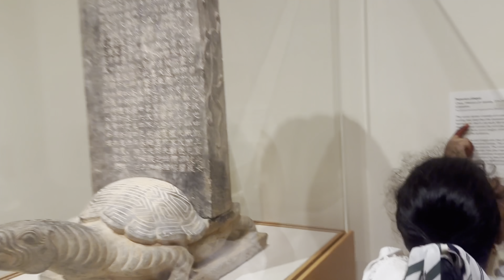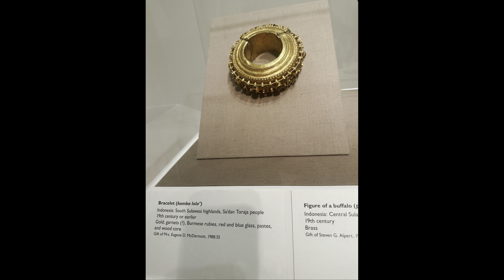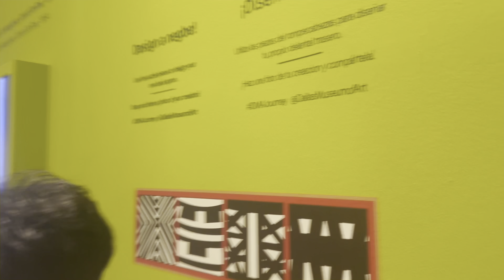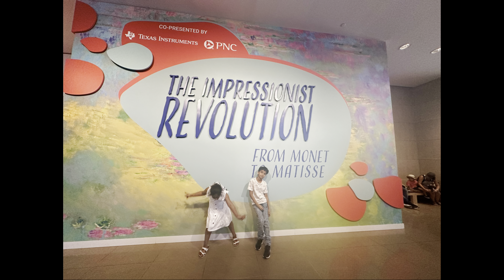Dallas Museum of Art